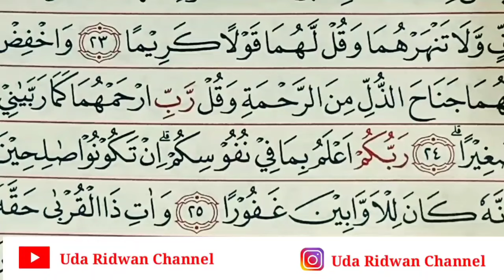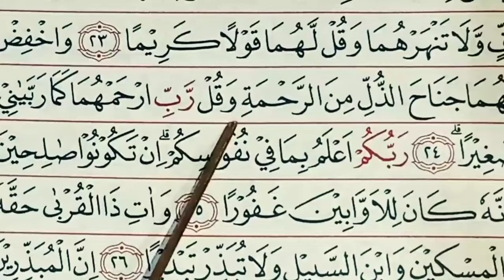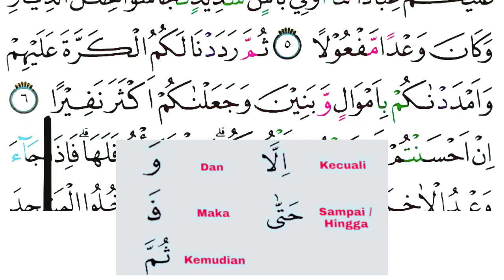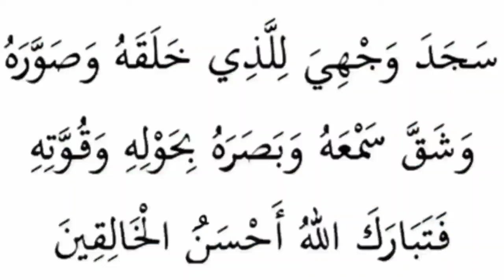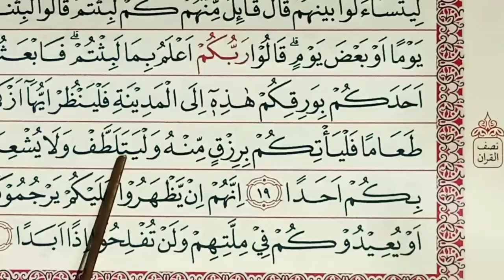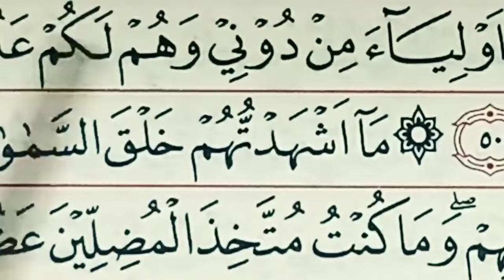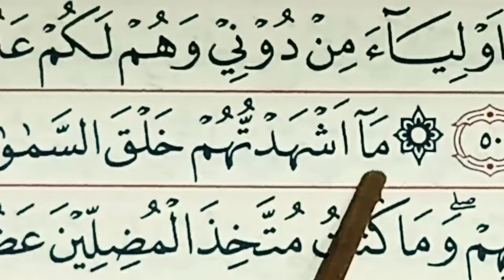Juz 15. Pelajari 13 Bacaan Sulit di Juz 15 Agar Lancar dan Pandai Baca al-Quran